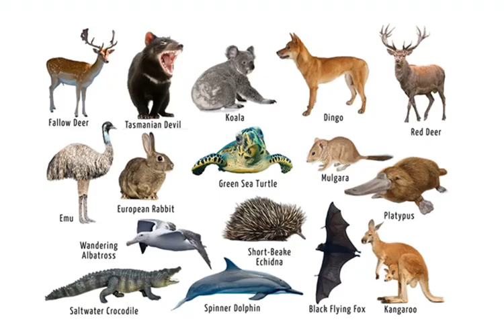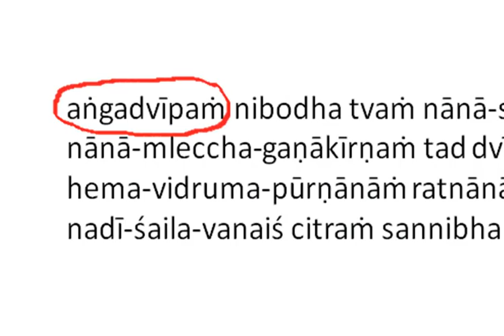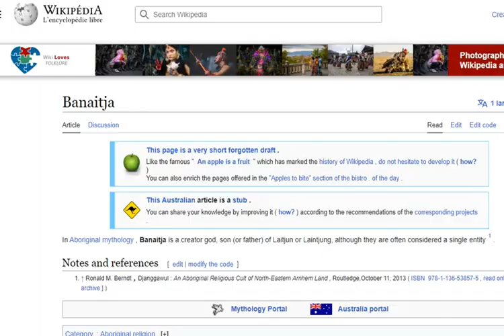Australia’s connection to Ancient India’s Vedic culture (Hindu)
Generally, most people don’t think of Australia as having cultural connections with ancient Vedic India. But there are many! This adds huge weight to the narrative that elements of Vedic culture were once present throughout the whole world. Allow me to indulge:
There’s a translation from the Vayu Purana by Dr D. Martins of the Vaisnava Institute in Vrindavan. Chapter 48 verses 15 to 18 appears to describe…Australia! It reads:

"You should know that Aṅgadvīpa is a very extensive island, filled with mleccha tribes and a multitude of living entities.
“There are mines full of gold and corals on that island. It is variegated with rivers, mountains and forests, and it resembles a vast salt ocean.
“A mountain named Cakragiri, full of springs and caverns of many types, is located there. Its caves offer shelter to various living beings.
That great mountain spreads onto many places in the centre of the Nāga (snake) country. Its extremities reach the ocean, the abode of sharks."

0:25 -  Vaya Purana
1:35 - Uluru , Ayer's Rock
2:19  - The environment of Australia
2:42 - Aboriginal culture's similarities to ancient India
3:57: The nature of Aboriginal beliefs
5:04 - Dreamtime and the cycle of time